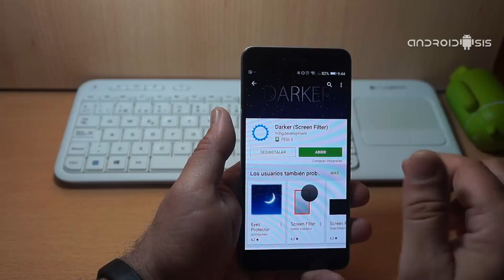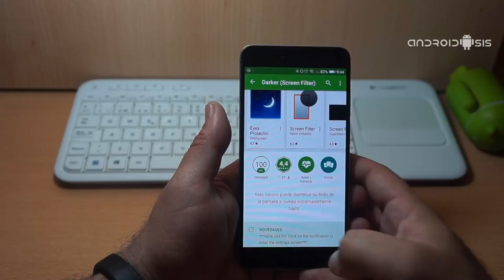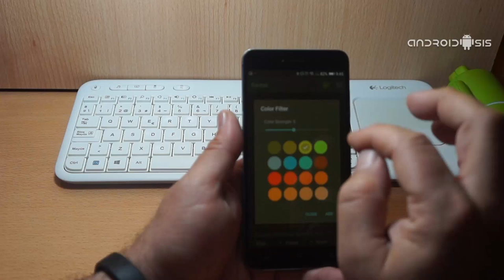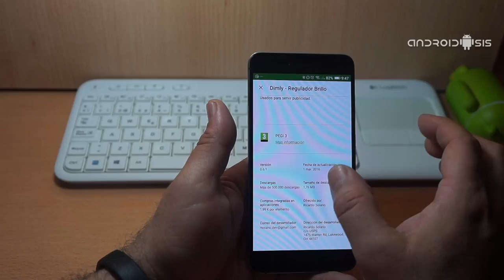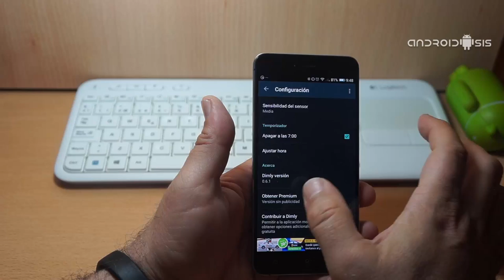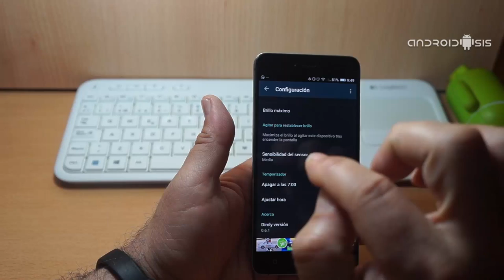Modo Nocturno de Android N en cualquier Android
Una de las nuevas más funcionalidades de Android N que más interesando a los usuarios Android, es sin duda alguna la nueva funcionalidad integrada de serie en el sistema operativo para habilitar, con tan solo tocar un botón, el modo nocturno que nos va a servir para proteger nuestra vista por la noche o en ambientes poco iluminados, aplicando un filtro de color que suaviza y atenúa la pantalla,  filtrando por completo la nociva luz azul que es tan perjudicial para nuestra visión en ambientes poco iluminados.

Es por eso que hoy me he decidido a crear este artículo en el que ayudado de un vídeo, les voy a recomendar 2 Apps gratuitas para conseguir el modo nocturno de Android N en cualquier terminal Android y proteger así nuestra vista en ambientes poco iluminados y por la noche.